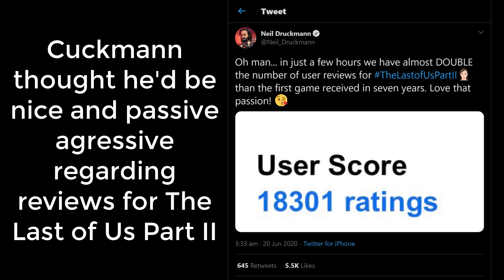INSTANT REGRET: Cuckmann Responds to Number of The Last of Us Part II Reviews!!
Neil Cuckmann thought he'd be clever with the amount of review scores TheLastofUs Part II has currently got. However what he failed to mention was what that actual score was... oops.